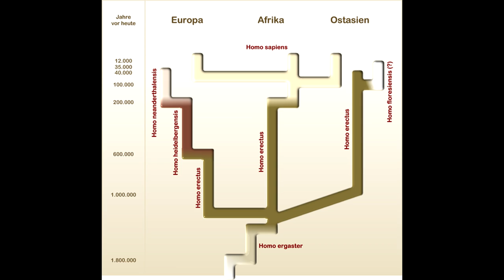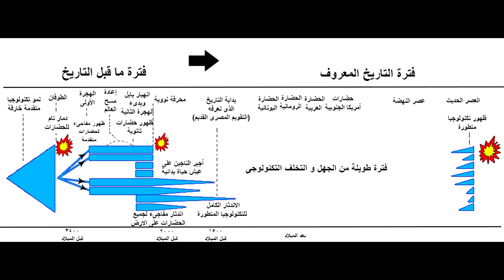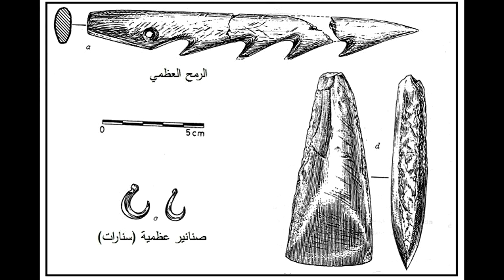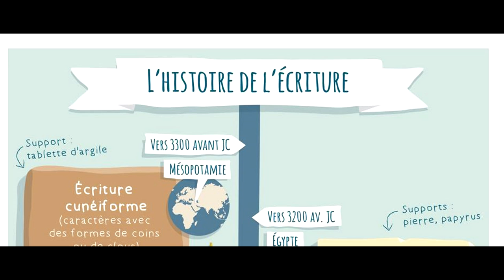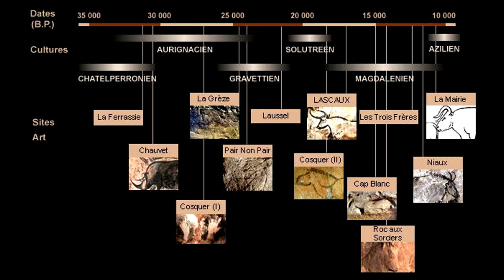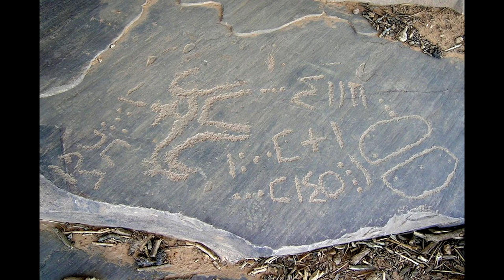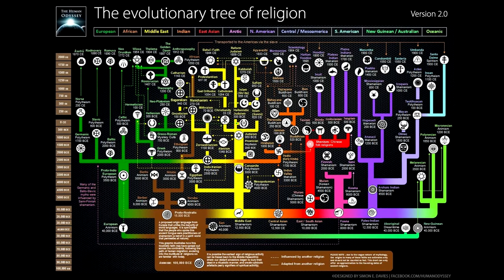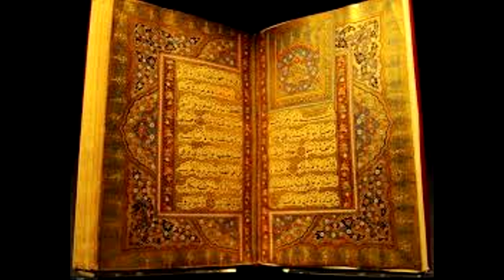161 - ظهور الحضارات الإنسانية - وثائقي5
5 ظهور الحضارات الإنسانية - وثائقي
00:00
10:00
15:00